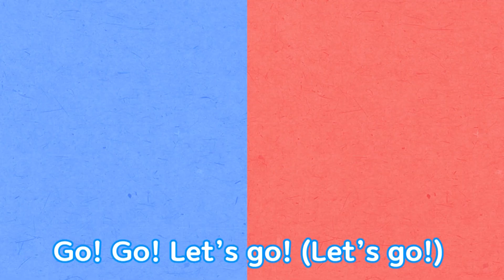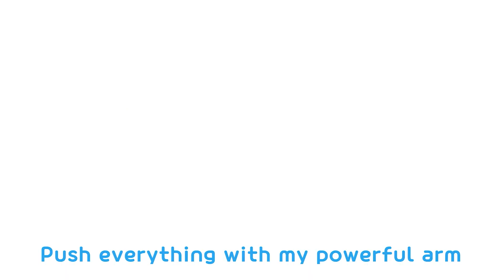Truck Song | Learning Vehicles | #4 Load Up the Dump Truck | Pororo Car song for Kids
Friends who interested in cars are gather here!

Load everything Max! A truck that carries big, heavy dirt or rocks!
Let's sing a powerful dump truck song together!

[Lyrics]

Oh~ how will I move all of this? Hmm… aha~!!

Load up load up load up (Load up!)
Fill up fill up fill up (Fill up!)
Shall we start to move everything?
Yo-heave-ho!

I am the dump truck (Dump truck!)
I carry everything (Dump truck!)
The Po~/roro Dump Truck

All big and heavy
Piles of rocks or~ sand
Can be loaded / and transported
In the strong~ /dump~ truck
(Hiya!)

Yo-heave-ho!

(Hiya!)

Yo-heave-ho!

Hiya!!